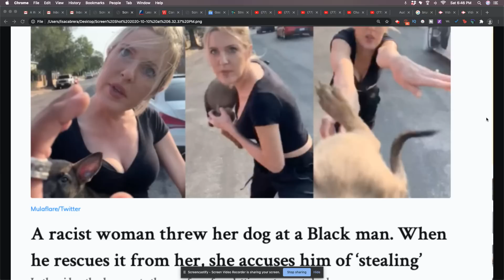Karen Is A Public Health Issue